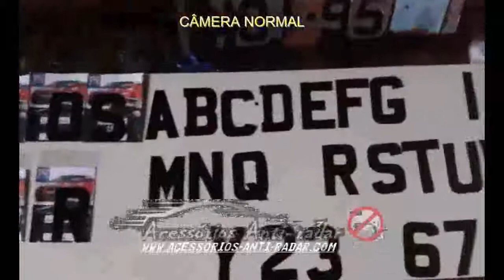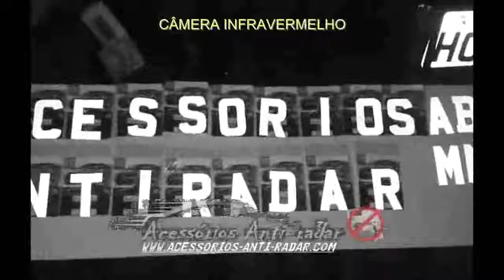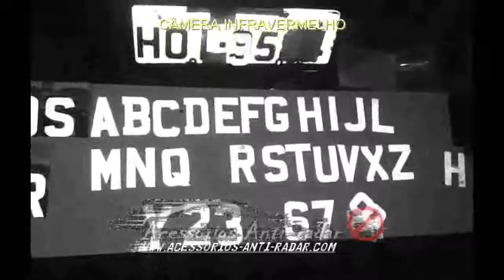how to beat a speed camera, beat traffic cameras without breaking the law